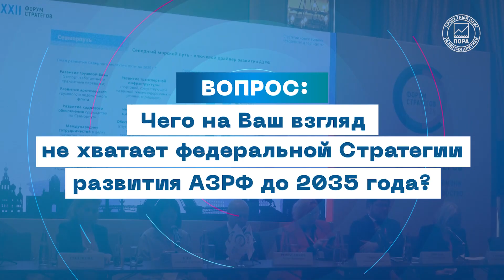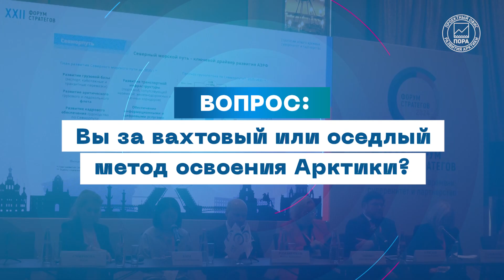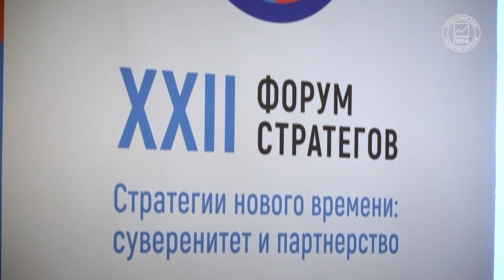Светлана Липина — об особенностях стратегического планирования в Арктике // Форум стратегов — 2024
В Санкт-Петербурге на Форуме стратегов — 2024 состоялся круглый стол «Арктика будущего: стратегии для развития, роста, безопасности». На нем мнением о проблемах стратегического планирования, касающегося Арктической зоны, и своим видением будущего Арктики поделилась профессор Горного института НИТУ МИСИС Светлана Липина.

00:24 — Чего не хватает федеральной Стратегии развития АЗРФ до 2035 года?
01:33 — Что еще можно и нужно добавить в стратегические документы по Арктике?
02:09 — Вы за вахтовый или оседлый метод освоения Арктики?
02:47 — Какой вы видите Арктику будущего?